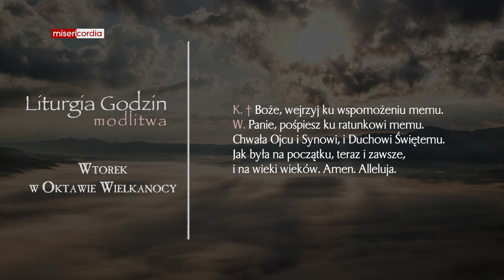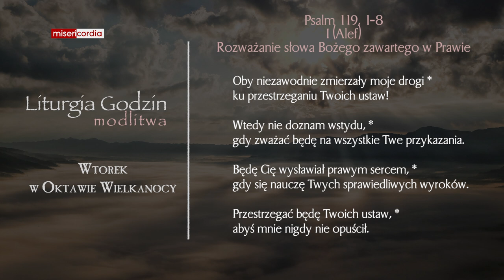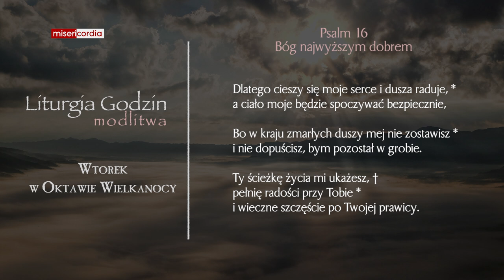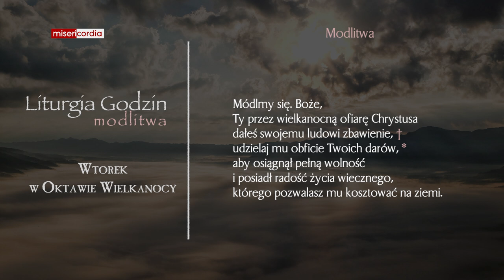Liturgia Godzin | Modlitwa Południowa | Wtorek w oktawie Wielkanocy